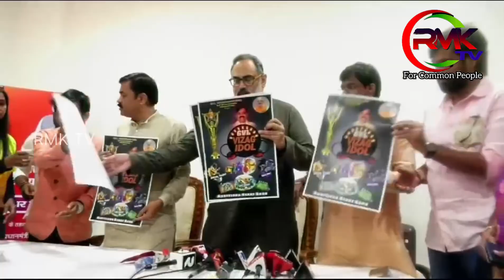వైజాగ్ ఐడల్ పోస్టర్ ఆవిష్కరించిన కేంద్ర మంత్రి రాజీవ్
విశాఖపట్నం లో ప్రధానమంత్రి నరేంద్ర మోడీ ఆదేశాల మేరకు,భారత దేశ అన్నీ ప్రాంతాల్లో యువతలో ప్రావీణ్యాన్ని వెలికి తీసే విధంగా నైపుణ్యం తో కూడిన కార్యక్రమాలతో నిర్వహిస్తున్నట్లు బీ జె పీ రాజ్య సభ  ఎం పీ జీ వీ ఎల్ నరసింహారావు అన్నారు. స్థానిక పోర్ట్ సాగరమాల ఆడిటోరియం లో జరిగిన ప్రత్యేక కార్యక్రమం లో త్వరలో జరగనున్న వైజాగ్ ఐడల్ పోస్టర్ కార్యక్రమానికి సంబంధించిన గోడ పత్రికను కేంద్ర నైపుణ్య అభివృద్ధి, ఎలక్ట్రానిక్స్ మరియు అయి టీ శాఖ సహాయ మంత్రి రాజీవ్ చంద్ర శేఖర్ విడుదల చేశారు. ఇందులో సింగింగ్, భారతీయ సంప్రదాయ నృత్యాలు, పాశ్చాత్య నృత్య విభగం , ప్రత్యేక టాలెంట్ ( మ్యూజిక్, మిమిక్రీ, మేజిక్, ఆర్ట్స్) , బాక్స్ క్రికెట్ . ఇలా విభాగాలలో పోటీలు ఉంటాయని, 8-17, మరియు 18-25 సంవత్సరాల వారికి ఈ పోటీలు ఉంటాయని జీ వీ ఎల్ తెలిపారు. కార్యక్రమం లో , బీ జే పీ సిటీ అధ్యక్షులు రవీంద్ర రెడ్డి,  అంతర్జాతీయ ఈవెంట్ దర్శకులు వీరుమామ పాల్గొన్నారు.

Thanks & Regards:
RMK Tv Management
Andhrapradesh & Telangana